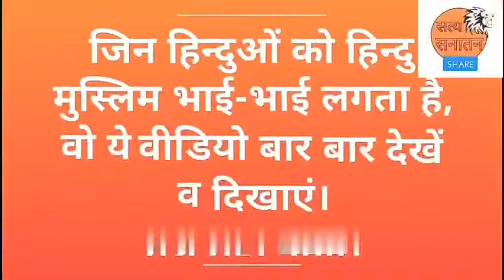Hamdard Company ka malik Namak Haram, converted Hindus.